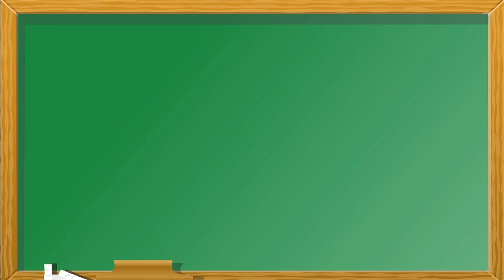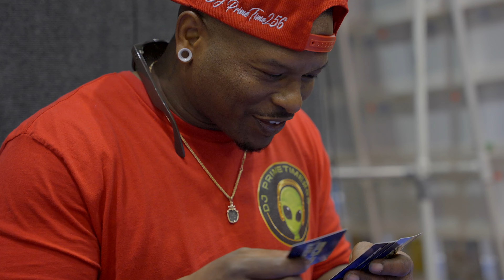Out The Box (Season 3, Episode 10)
RoJay and DJ PrimeTime256 hit up the Huntsville Comic & Pop Culture Expo!